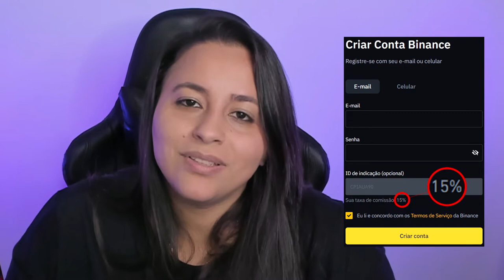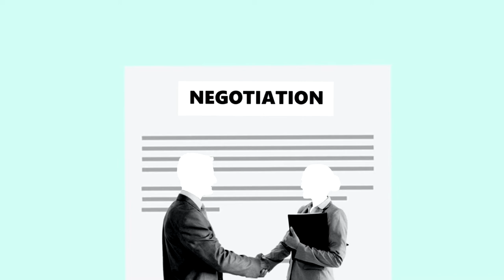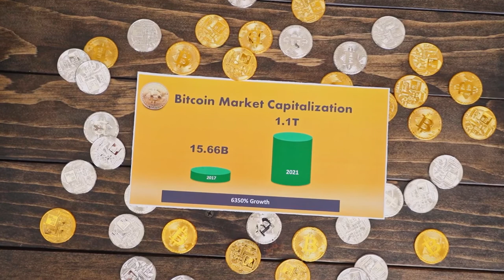RECEITA FEDERAL DOS EUA MIRA EM P2P's! ENTENDA!!